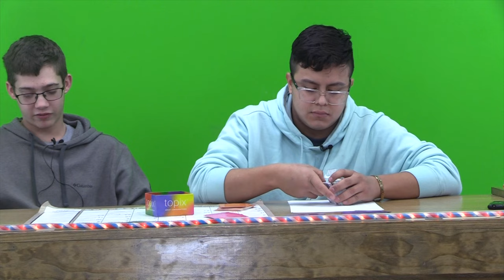For the Dogs February 1, 2024